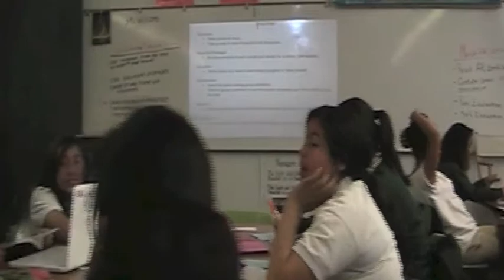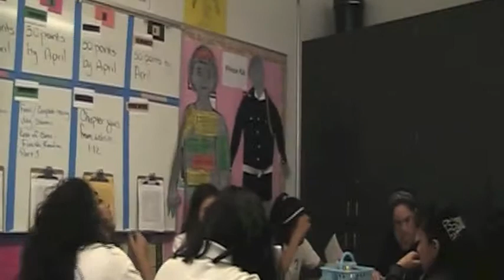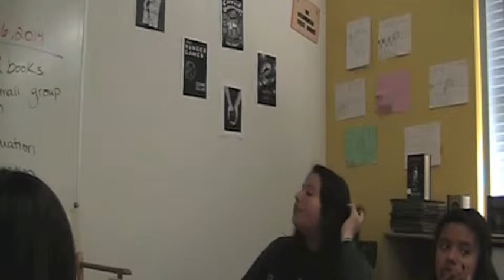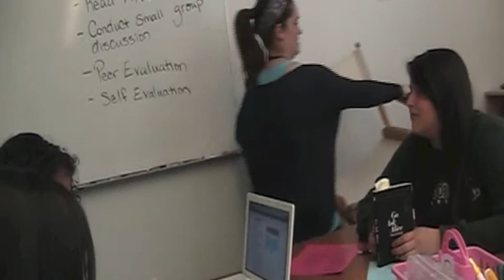Small Group Discussion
National Board Small Group Discussion